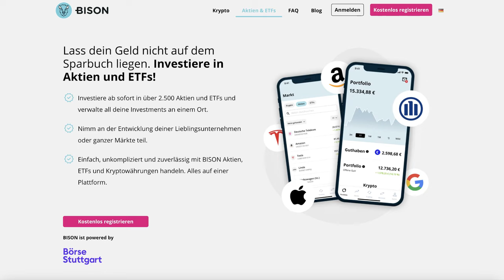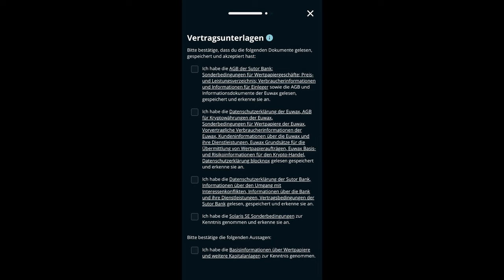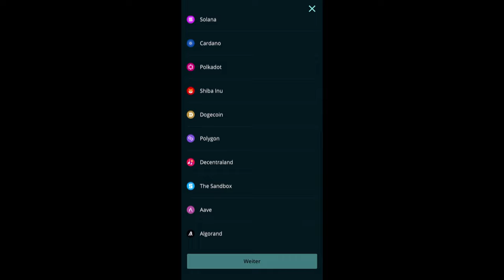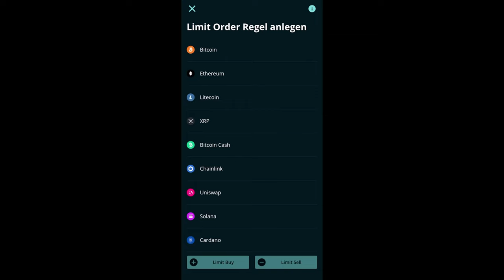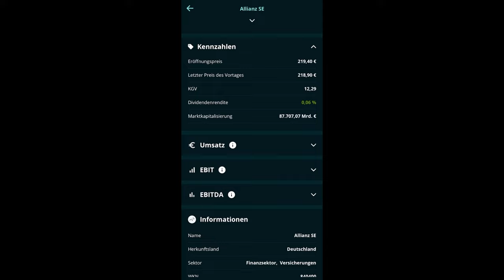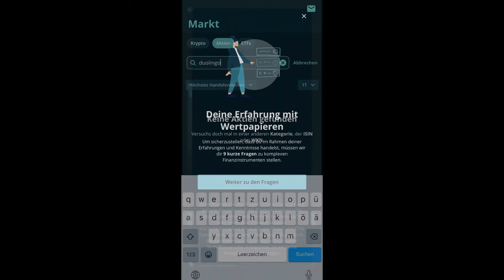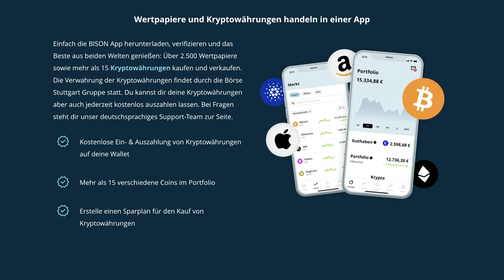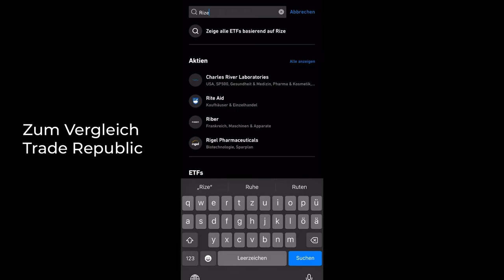Neu bei BISON: Aktien & ETFs handeln 📈 Lohnt sich der Broker für Wertpapiere? | BISON Stocks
Wertpapiere über BISON handeln: Aktien und ETFs bei BISON - lohnt sich der Broker? | BISON Stocks

Aktien und ETFs bei BISON:
Der deutsche Krypto-Broker BISON bietet seit dem neuesten Update neben dem Handel von Kryptowährungen auch Aktien und ETFs an. Damit greift BISON Konkurrenten wie Trade Republic an. Doch kann das neue Wertpapier-Angebot von BISON mithalten? In diesem Video stelle ich die neuen Funktionen von BISON vor, gehe auf die Kosten ein, zeige, wie man die Wertpapiere freischaltet und stelle die Aktien- und ETF-Suche vor.

📌 Die einzelnen Themen im Überblick:
00:00 Aktien und ETFs bei BISON
01:03 Wertpapiere bei BISON freischalten
01:50 BISON Ordergebühren für Aktien und ETFs
02:42 Fehlende Funktionen
03:13 Aktien- und ETF-Suche
04:54 Welche Aktien und ETFs sind bei BISON handelbar?
05:32 Fragen zur Erfahrung mit Wertpapieren
06:00 Fazit: Lohnt es sich, Aktien über BISON zu kaufen?